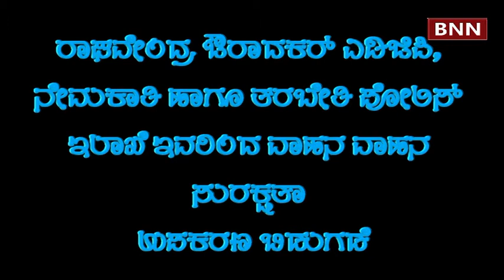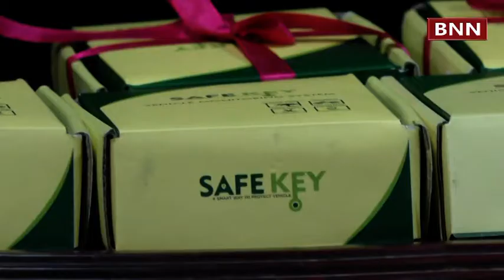SAFE KEY Indian made product to safeguard two and four wheelers launched in Bangalore